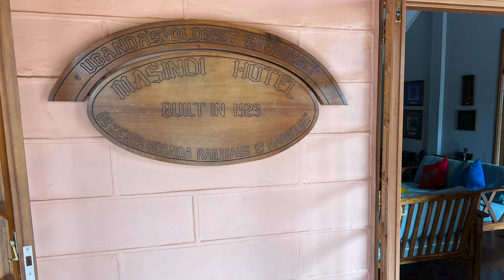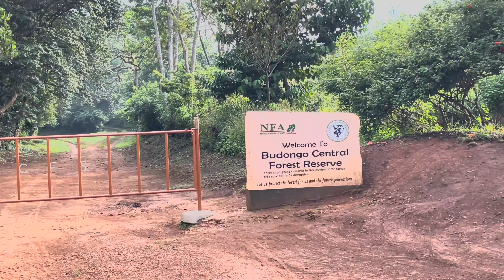Budongo Forest - The Royal Mile Birding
Uganda - Part 2
Budongo Forest Royal Mile birding. A short video of a morning walking the Royal Mile and looking for the resident birds and mammals. We stayed in the Masindi Hotel which has some interesting history.

Masindi Hotel was built in 1923 by The East Africa Railways and Harbours Company. Masindi was the gateway to the ‘hinterland of Africa’, where goods and produce from the Northern Congo and Southern Sudan found their way to European markets. Cargo was shipped across Lake Albert, trucked from Butiaba up to Masindi Customs Sheds. From Masindi, goods were trucked on to Masindi Port on Lake Kyoga where it was shipped down to Soroti and then by railway to Mombasa. Masindi Hotel became a transit stop and a haven for travelers passing through the area.

The hotel has been host to many famous visitors. Ernest Hemingway made a legendary trip to the district, where he was involved in two plane crashes in the space of a week. The first at Murchison Falls and the second at Butiaba airstrip. Hemingway stayed at Masindi Hotel whilst recovering. Humphrey Bogart and Katherine Hepburn stayed at Masindi Hotel during the filming of “African Queen” at Masindi Port.

Masindi Hotel was bought by the Government after Independence and remained a part of the Uganda Hotel chain for nearly 30 years. In the year 2000, The Masindi Hotel was privatised and has undergone major renovations and restoration in keeping with the original colonial design, architecture and recreating much of its former charm.

Video Camera
Canon R6 with Canon RF100-500mm lens

Music Pixabay
Ambient-spring-forest-15846
Forest-lullaby-110624
Forest-meditation-music-ambient-sleep-music-by-xptl-112524